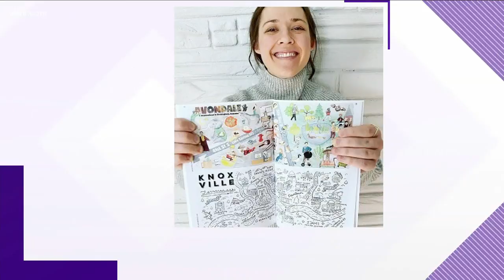Paris Woodhull talks about her work and love of Knoxville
Paris Woodhull, a local artist, spoke about how her work and her love of Knoxville landed her in a new book.